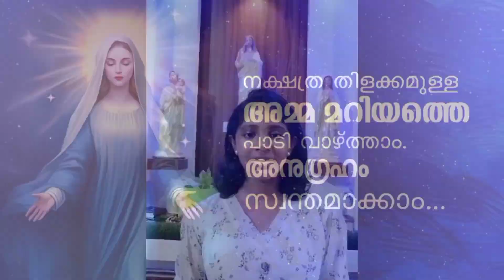No.10 : Mariyan Nakshathra Musical Competition